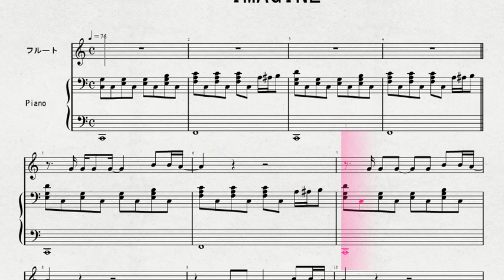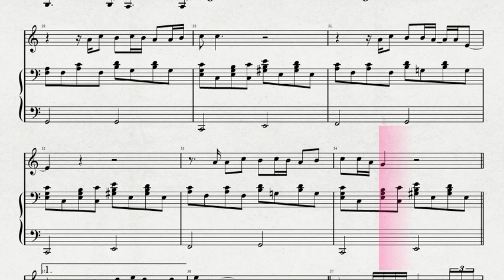【フルートソロ】 フルートソロによる 「IMAGINE」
イマジン (ジョン・レノンの曲)